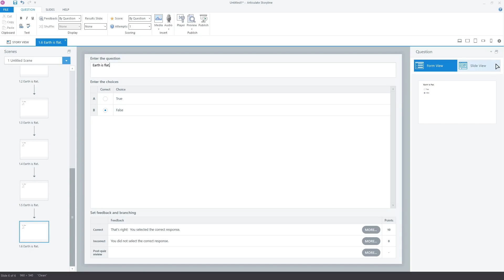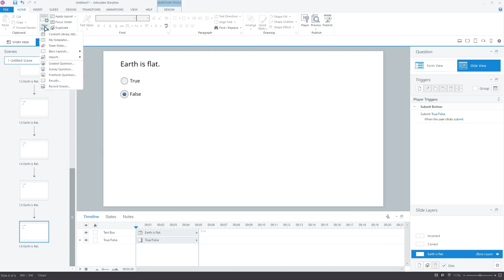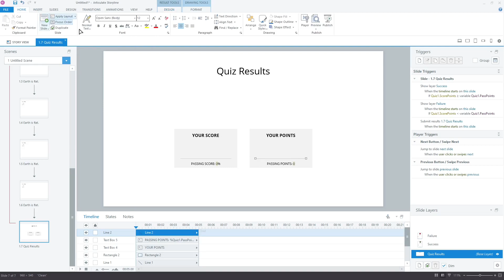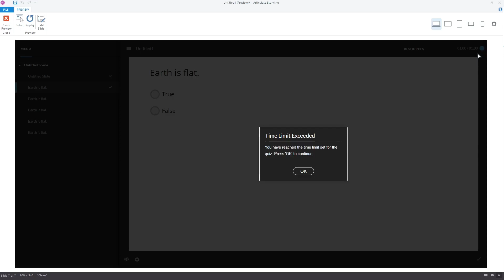How to set up a Quiz Timer in Articulate Storyline 360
In this video, you will learn to set up a quiz timer in Articulate Storyline 360.
We will do three things. At first, we will create five example quiz questions. And then, we will insert a result slide. Finally, we will enable the quiz timer.